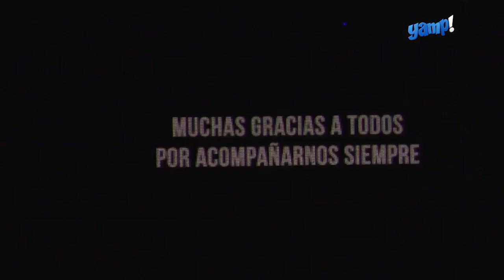Santiago Tavella Yamp!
En Yamp! visitamos a Santiago Tavella en su estudio. Hablamos sobre el día que El Cuarteto de Nos ganó los dos premios Grammy y el significado que tienen para la banda. Además no te pierdas en este video imágenes del show festejo en el Teatro de Verano.